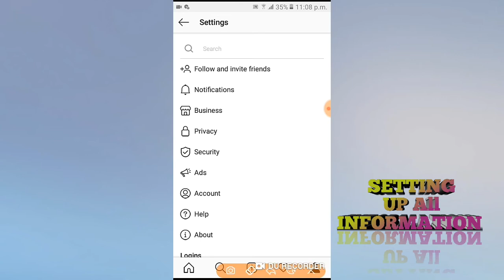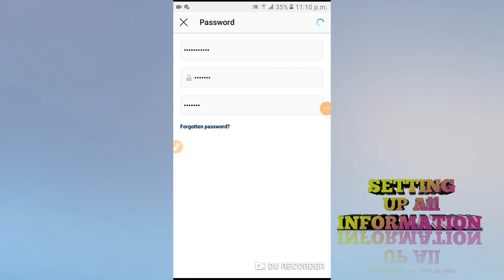কিভাবে Instagram পাসওয়ার্ড পরিবর্তন করবেন দেখুন | Kivabe Instagram Password Change Korbo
All the topics of Android mobile are discussed in my channel and the general knowledge of all the Android apps is very easy. Any problems of android and android apps are resolved. The functions of any Android apps are presented to the public. The general people can learn something about this. Every day new video is upload to my channel.